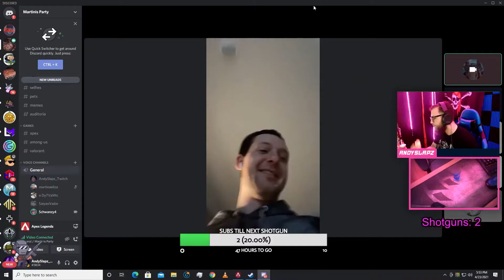When an Apex Predator Drinks Too Much...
This video is filled with some very funny apex legends moments, an apex predator drinks to much and great things happen

SAVE MONEY BY CLICKING BELOW

in this video we drink to much in apex ranked and end up doing some hilarious apex moments and some major apex fails. There are some tips in here for apex legends and how to get apex predator but I strongly suggest you don't drink to much in apex legends drunk games.